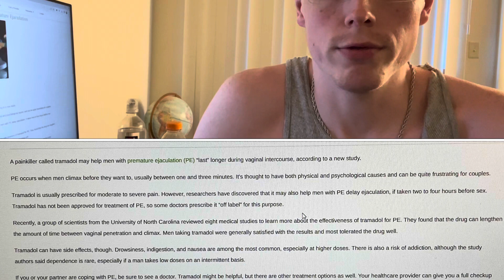Tramadol-new treatment for premature ejaculation | Tramadol for men’s sexual health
In this video, I discuss a new treatment for men’s sexual health. I am making no claims in regards to this medication working for you. Uncomfortable topics for men need to be addressed more for our own physical and mental health. Always consult with your Doctor.